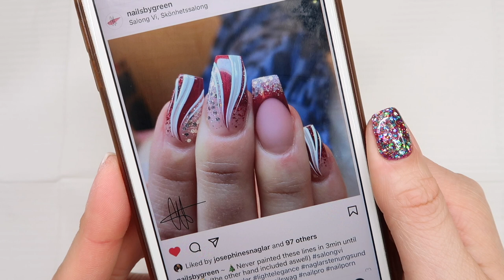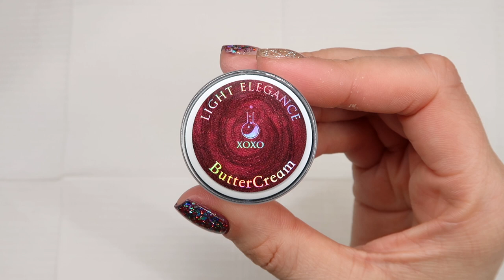'I Need Attention' Gel Nails - Overlay with hand painted nail art - Inspired by Charlott Green nails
In this tutorial I show you how to create a gel overlay design inspired by a Charlott Green set of nails.  I hope you enjoy and don't forget to tag me (and Charlott) if you recreate this design.
Tag me - @jojowickens
Tag Charlott - @nailsbygreen

I am not being paid by any of the mentioned companies or brands to make this video or include any of them in this video. Some of items were gifted to me (marked with *)  but I am in no way obligated to make this video and or include them in this video.  All opinions are my own and 100% honest. Thank you for your support